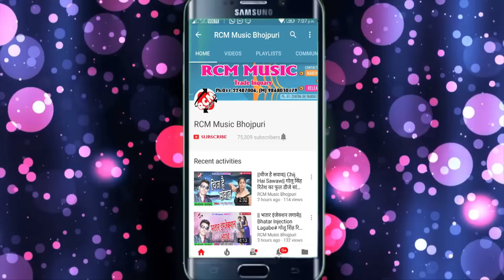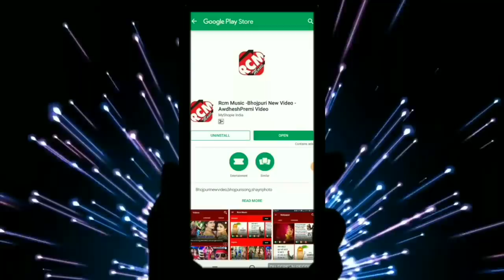गौरवजीत सिंह का 2019 का नया फुल डीजे सांग || लिपलॉक || LIPLOCK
Title: LIPLOCK
Singer: GAURAVJEET SINGH
Lable: RCM Music
Lyrics: VIKASH SINGH
Music:  RATNESH SINGH RAJPUT
Video Director:
DOP: